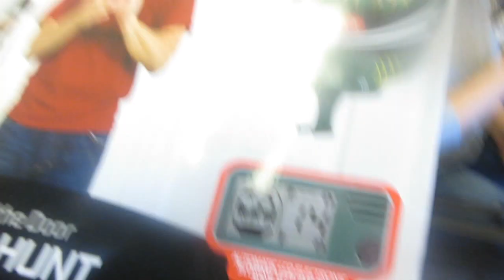GIVING SANTA A PRESENT! │12•5•15 DAILY VLOG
Would you like a Christmas Card from us?